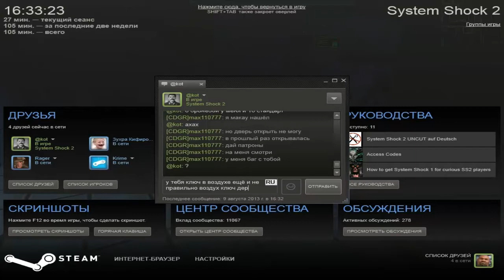System Shock 2 co-op - Прохождение Часть 1 (PC)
За 4 года до основных событий сюжета.
Главный герой прибывает в Центр обучения UNN, где в течение четырех лет (по хронологии игры) проходит обучение. Предоставляется возможность выбрать одну из трех специализаций, ознакомиться с интерфейсом и принципами управления игры в учебном киберпространстве(первый год обучения), а также пройти «стажировки» — дополнительное обучение в рамках выбранной специализации (второй-четвертый годы), определяющее исходный набор способностей и навыков. Также в Центре обучения герою устанавливают нейро-компьютерный интерфейс, позволяющий подключать съемные имплантаты.
После завершения обучения солдат G65434-2 переводится в состав экипажа Рикенбакера, однако прибывает для размещения на Фон Браун и до особых распоряжений находится в криосне на Палубе 2.